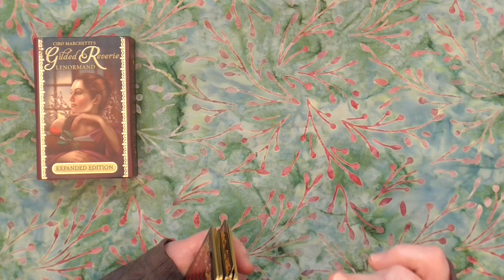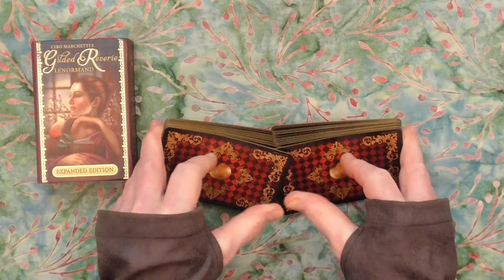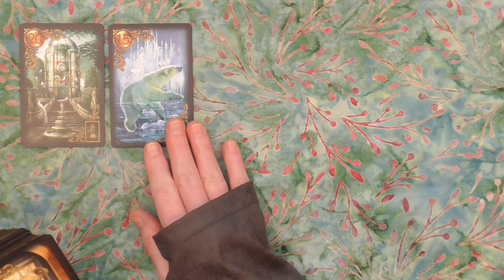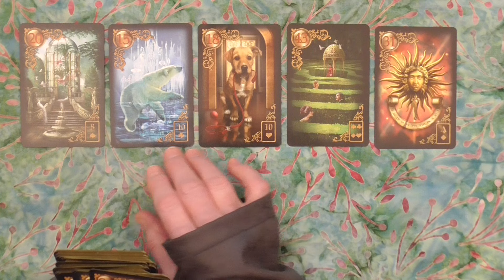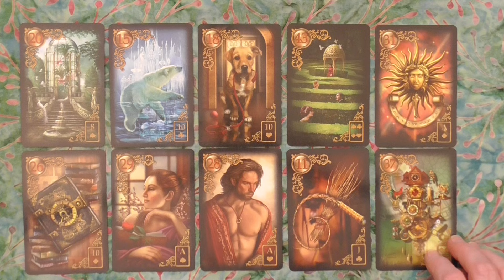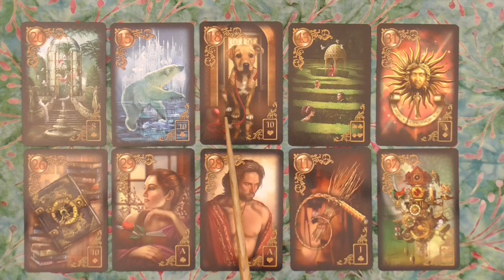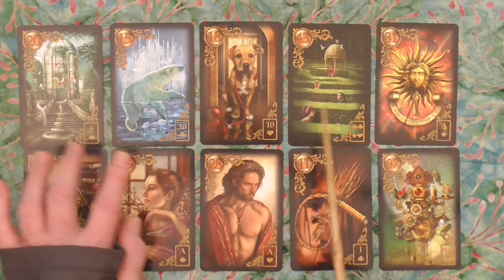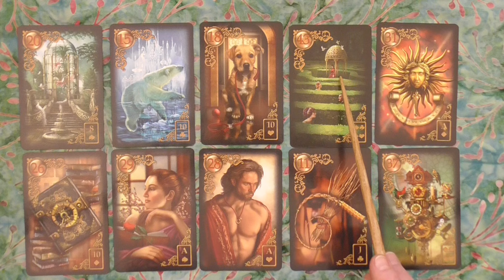Daily Collective Read Thurs 10.31.2024 Gilded Reverie Lenormand